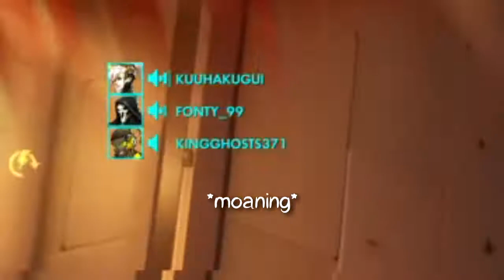Overwatch - Now Arriving in Competitive: Crazy brazilians/Gente Louca [Ep. 2]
Competitive games are weird, lots of bipolar people and some crazy too. Hope you Enjoy!

Language in video: Portuguese (Brazil)

Music! (In order of appearance):
Bubble D.Va by OnePunchKid